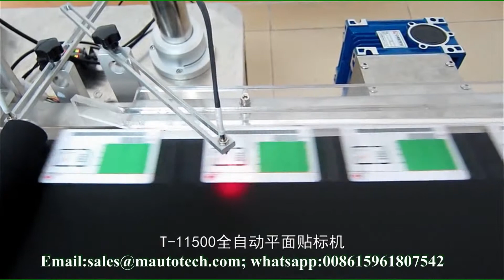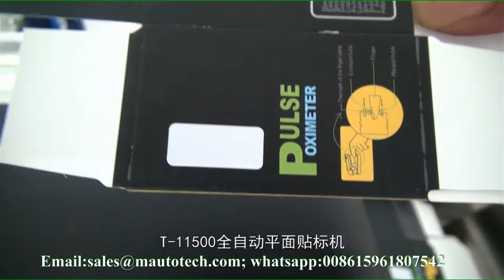Automatic card labeling machine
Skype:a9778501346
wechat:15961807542